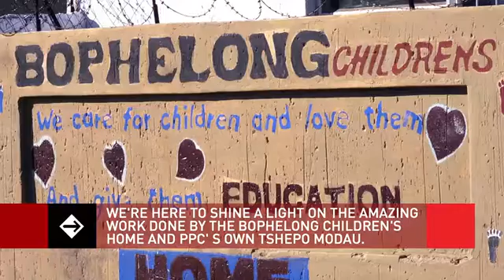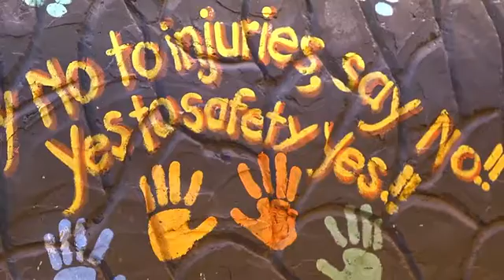PPC Employee Volunteerism Programme - Tshepo Motau, Concrete Lab Technician at PPC Jupiter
Meet Tshepo Motau, Concrete Lab Technician at PPC Jupiter and Emily Mhlala, Bophelong Children’s Home Founder. Together, they are helping to shape the lives of the children at the Bophelong Children’s Home in Vanderbijlpark, The Vaal.